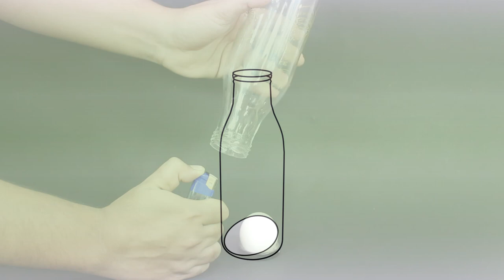Egg in the bottle | Marathi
To get the egg into the bottle is very popular and interesting experiment based on air pressure difference.

We place the boiled egg on the mouth of the bottle and see how it gets sucked in. Today we will perform this experiment using household materials and learn the science behind it.

For this experiment we need wide mouth glass bottle, hard-boiled egg, lighter, Camphor and long Tong.

Choose the glass bottle such that mouth of the bottle is slightly smaller than size of the Egg. It is not possible to put the egg in the bottle directly.

Now hold the camphor with long tong and light it up with a lighter or match stick. Drop it in the bottle.

Place the egg on the bottle. As the camphor extinguishes, the egg will get sucked in the bottle.

Let’s understands how this process takes place.

Since the egg fits snugly on the bottle, it creates a closed system in which the air cannot go in or out of the bottle.

The air molecule in the bottle heat up due to the burning Camphor. Heated air expands in the bottle and occupies more volume.

When the egg is placed on the bottle, the flame extinguishes due to lack of oxygen. The reduced temperature of the air results in contraction of the volume of air thus creating a low pressure zone in the bottle.

This low pressure zone creates suction and pulls the egg in the bottle.

Now lets us try the same trick upside down.

Hold the bottle on a flame for a while and place inverted bottle on the boiled egg. Surprisingly you can lift the egg without touching it with hands.

Instead of the lighter, you can also try with a larger flame.  Place the camphor on top of the boiled Egg. Lit the camphor and slowly bring bottle above the flame.

Allow the flame to heat up the air inside the bottle for few seconds and then place bottle on the flame such that the bottle should touch to the Egg. The camphor flame will go off and egg will get sucked up in the bottle making loud sound.

For those who don’t like eggs, you can also try this experiment with a balloon.

Fill some water in the balloon so that the size of the balloon is slightly bigger than the mouth of the bottle. As the membrane of the balloon is much more flexible than boiled egg, you can see change in its shape very easily.

Repeat the same procedure as with the egg and see the balloon get sucked in as the camphor extinguishes.

You can do this experiment and amaze your friends.

We hope today you learned something new today. For more fun with hands-on science and math activities visit our YouTube channel. IISER Pune science activity centre.

Team: Ashok Rupner, Chaitanya Mungi, Shraddha Bhurkunde, Neha Apte, Sandeep Jadhav                  Music: Dr. Manasi Kulkarni